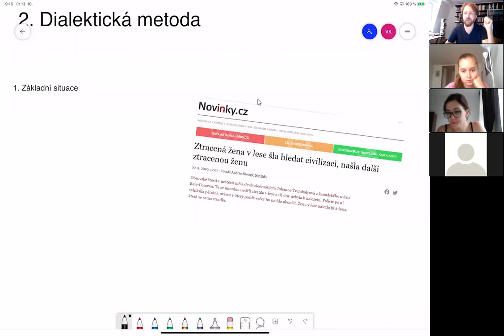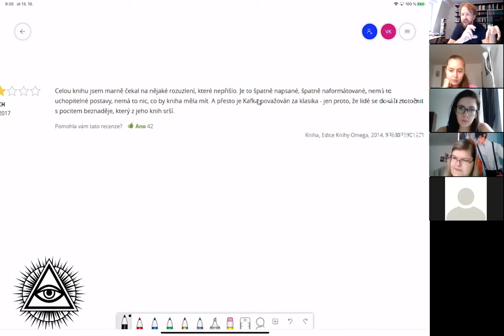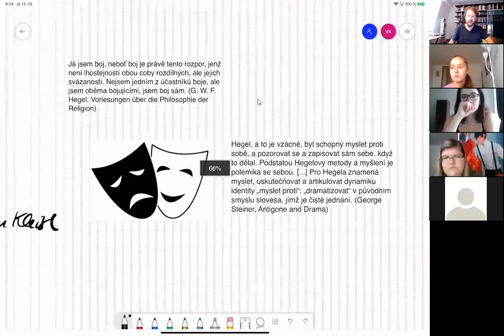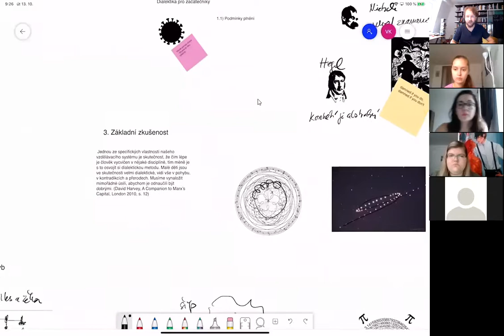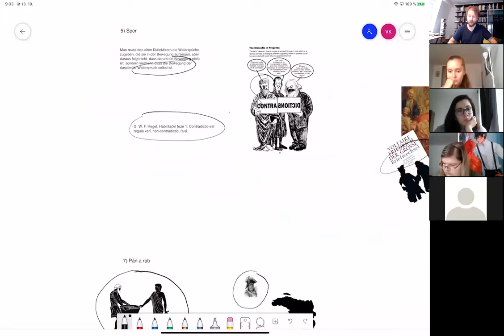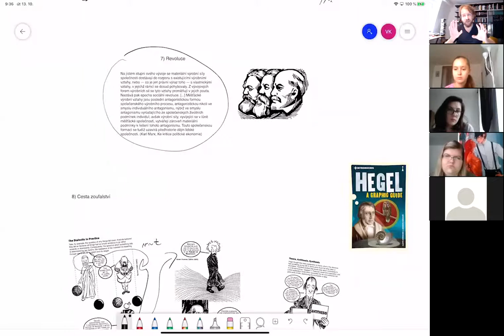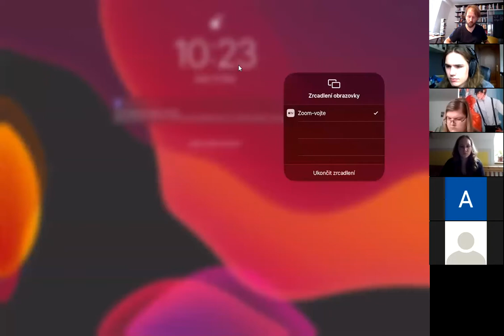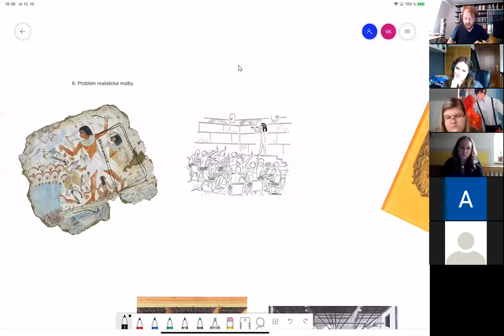Co je dialektika 2